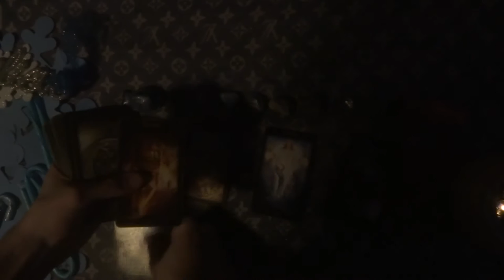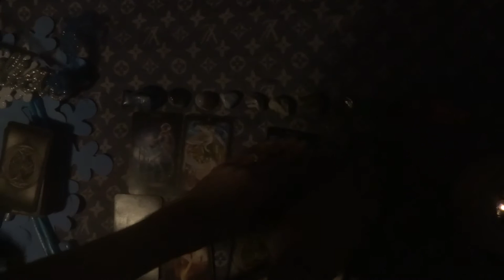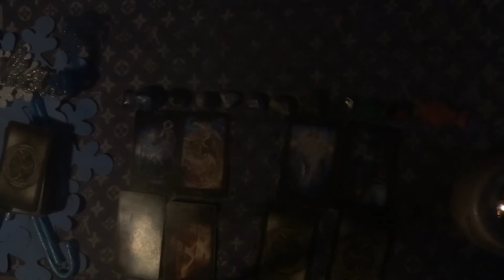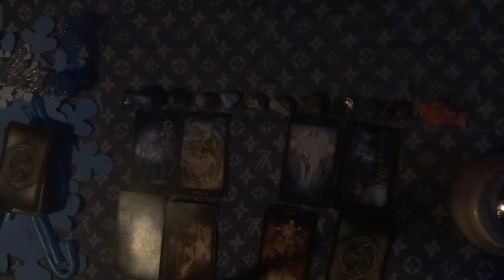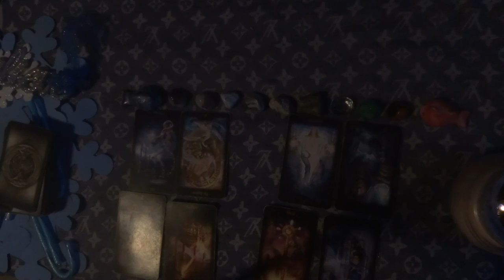Scorpio February 2016 Monthly Intuitively Guided Love Reading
Hey there Scorpio and Scorpio Rising! This is your Intuitively Guided Monthly Love Forecast Reading for the month of February! :) I was very excited to post this one up~! Hope you guys have as much fun listening to it as I had making it! Thanks all!~